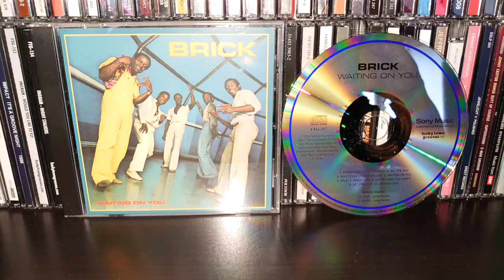BRICK - waiting on you